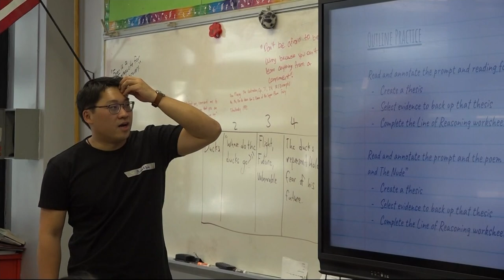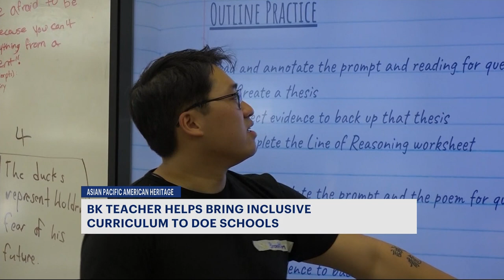Brooklyn teacher helps brings inclusive curriculum to DOE schools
News 12 is giving a spotlight to Alex Wong, a Brooklyn teacher who has been working to create a more diverse and inclusive curriculum for students across the city.